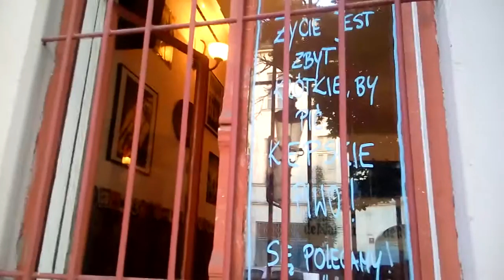Poznań - Pub Piwna Stopa